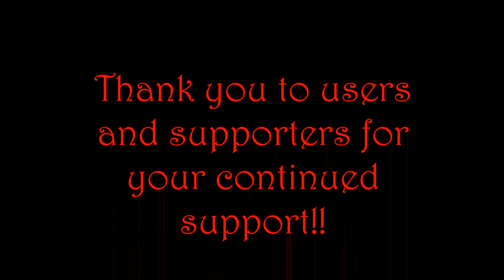Wild Hunt Re Imagined with Supreme-Ultimate Graphics Option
This is a video showing you my Vanilla Preset of Wild Hunt Re-Imagined with Supreme-Ultimate Graphic Options

Again, Thank you to all users and supports of my preset. It has grown well over the past 2 months since release.